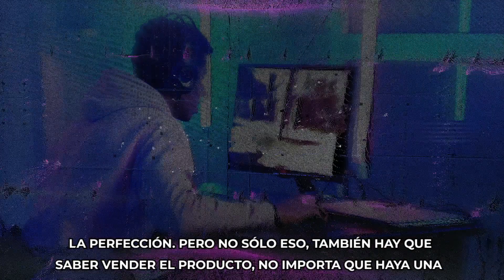CLASE MAESTRA GRATUITA - PC MASTER PRO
Quiero que me acompañes el 22 de Julio a las 10:00 pm (Argentina).

A una Master Class GRATUITA "PC MASTER PRO"

Donde te enseñaré la metodología que utilizo para vivir del armado y la comercialización de PC.

Esta metodología no la reveló a menudo, pero ha llegado el tiempo de que tú también logres transformar tus ingresos para siempre con esta profesión.

Nos vemos el 22 😉

PC MASTER PRO